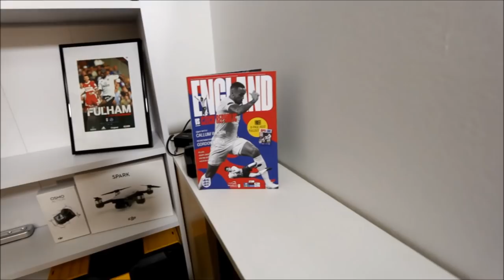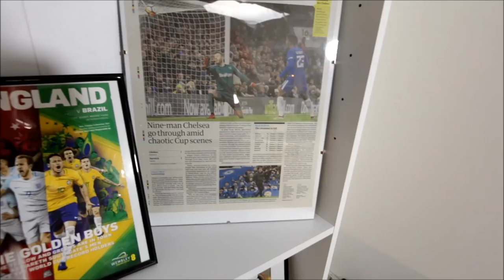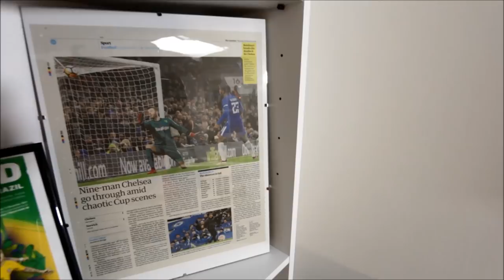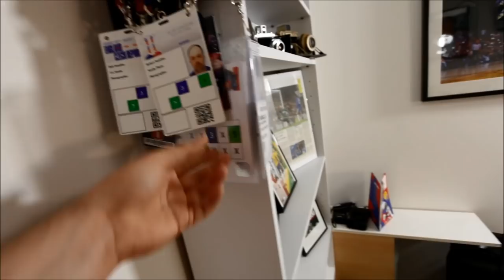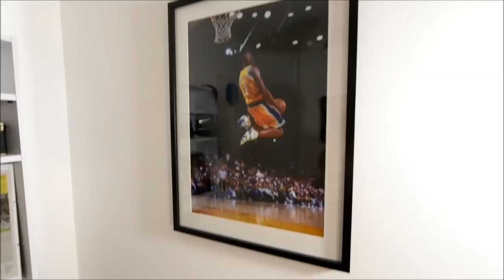A tour of my Photography office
Some bits from the tour:

The desk/vlog camera
The LED Panel for fill light
The background and overhead lights
Real Cheap desk tripod
Ceiling support tension arm thing

@robsamblesphoto (this one's for twitter too)

The gear I use:

Main Camera 1
Main Camera 2
Vlog Camera

All round awesome Sports lens
My 300m Lens
Great lens for low light
Great cheap starter lens

Wide angle for remote cameras
Triggers for Remotes
Mini Tripods for Remote
Bendy Tripod for Remote

My floor Chair

My New backpack
Great bag which I still use all the time

Roller Bag an awesome price
Hard Case

The gear from the accessories pouch:

The Brush Pen
Swiss Army Knife
Hex Keys
Rain Cover
Zip Ties
LED Hat Light